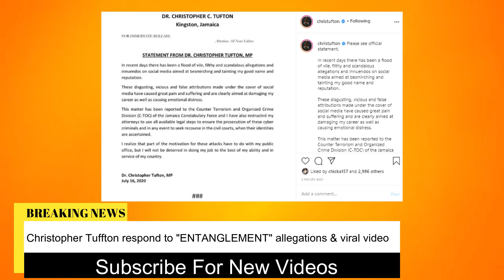Christopher Tuffton Diss Journalist & Respond To Entanglement Allegation !!